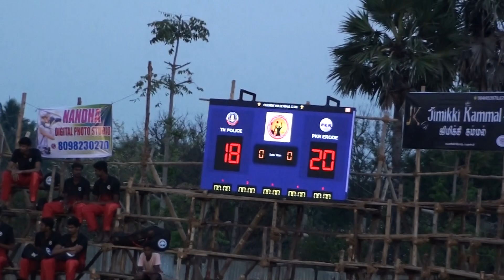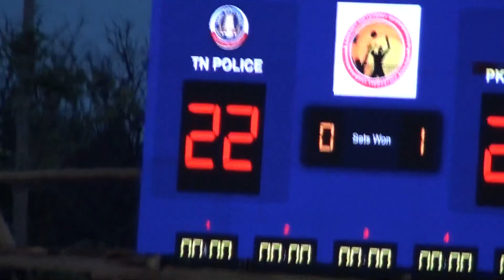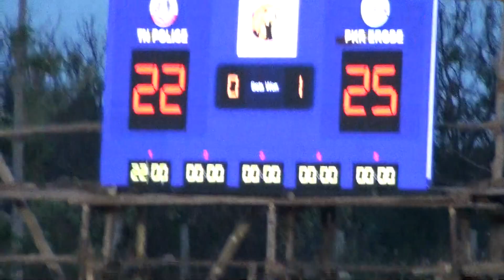Women's volleyball tournament Bargur Hd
India, Tamil Nadu.
Woody's View on YouTube is a place for everyone love to watch Volleyball Tournament both Men and Women. Tamilnadu State volleyball association In Bargur Krishnagiri.
Team List : Men And Women
Indian Police
ICF
SRM University
Chennai Customs
Panimalar College
Indian Bank
Southen Railway etc...